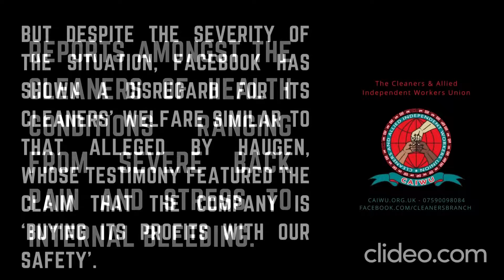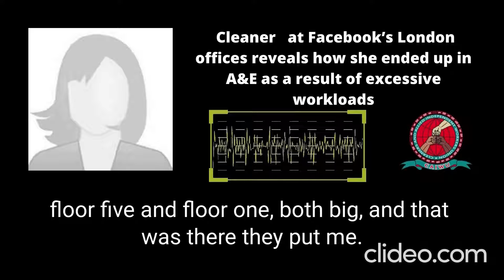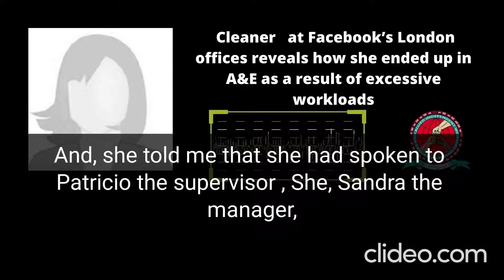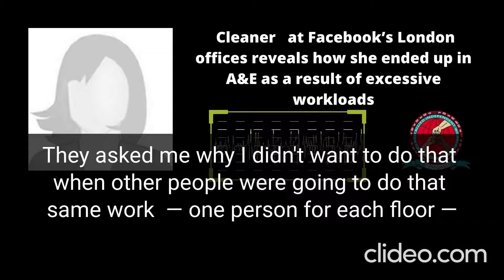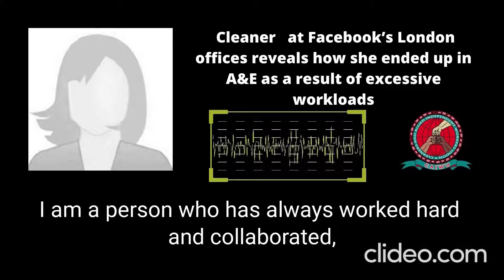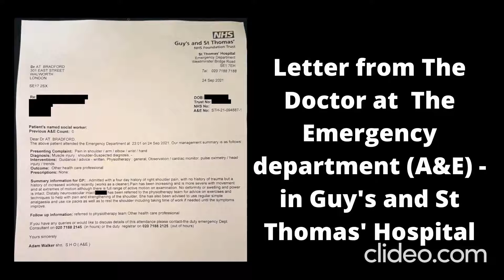Facebook harms workers as well as users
PRESS RELEASE
For immediate release
London, UK — October 6th 2021
• Social Media giant prioritises profit over workers’ health and safety
• Cleaners say excessive workloads are making them unwell
• Cleaners campaigning to be brought in house
• Further Protests Planned for October 8th and 15th
Facebook prioritises profit over the safety of its workers as well as its users.
Facebook has been in the headlines a great deal recently, after a whistleblower claimed
the company routinely prioritises profit over user safety. But it isn’t just users whose safety
the company disregards in its pursuit of profit.
Former Facebook product manager Frances Haugen testified on Tuesday to a US Senate
committee that the company’s products ‘harm children, stoke division and weaken [US]
democracy.’ Haugen went on to say that the company’s leadership “won’t make the
necessary changes [to make Facebook safer] because they have put their astronomical
profits before people.”
There is a growing body of evidence to support the claim that Facebook is equally
negligent towards the health of some of its workers. For example, cleaners at the
company’s Brock Street offices in central London are being worked to the point of
exhaustion and sickness.
The weeks since the start of the summer have seen a surge in reports amongst the
cleaners of health conditions ranging from severe back pain and stress to internal
bleeding. One cleaner ended up in A&E as a result of extreme pain in the shoulder, arm
and hand. But despite the severity of the situation, Facebook has shown a disregard for its
cleaners’ welfare similar to that alleged by Haugen, whose testimony featured the claim
that the company is ‘buying its profits with our safety’.
There can be no doubt that the cleaners’ plight is driven by financial considerations.
In September 2020, the Cleaners and Allied Independent Workers Union (CAIWU)
uncovered plans to reduce the number of cleaners at Facebook’s Brock Street and
Rathbone Square offices, in direct opposition to the company’s public position that no
workers would lose their jobs during the Covid-19 pandemic.
A campaign organised by the cleaners and CAIWU successfully resisted those proposals.
But in May of this year five entire floors at 10 Brock Street were added to the six for which
the cleaners were already responsible, effectively doubling their workload. Around the
same time, increasingly strict and often impossible cleaning schedules began to be
introduced. In one example, cleaners say they are expected to clean a washroom
containing five toilet cubicles and a shower in just ninety seconds.
CAIWU has repeatedly approached Facebook about the claims of excessive workloads,
exhaustion and sickness at 10 Brock Street. On each occasion, the company has
reiterated its concern for all its staff. Yet to date it has refused to intervene, referring all
enquiries back to the cleaners’ employer, Churchill Cleaning.
On September 30th the cleaners declared a formal trade dispute with Churchill. They
intend to vote on the possibility of strike action in the coming weeks. A key element of the
campaign is to be brought in house as direct employees of Facebook, where they would at
least enjoy the same contractual and in-work benefits as every other employee of the
company. In the meantime they are organising an ongoing series of protests at both Brock
Street and Rathbone Square